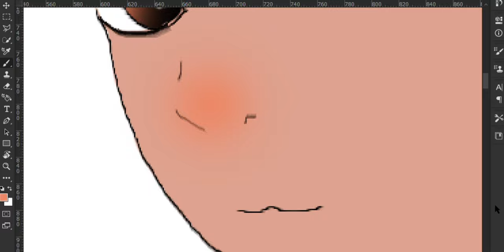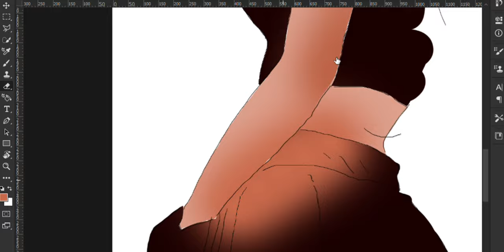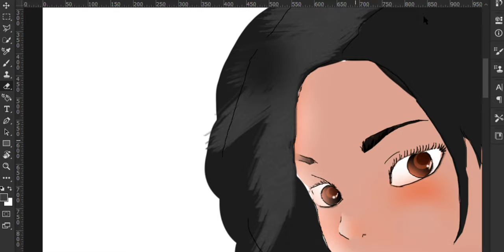My Painting Processes NEW BEGINNING ! (S01 E01)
HI :) I'm Chathupama AKA ct6 arts and today I'm drawing a girl using mainly brown colour. Total 40 minutes to complete for this.This is new beginning of my drawings and weekly I would upload new videos for this playlist.

~Software used :
                   ⬙ Drawing I Use     : Adobe Photoshop CC (2021 version)
                   ⬙ Recording I Use  : Game Bar(X Box)
                   ⬙ Editing I Use       : Adobe Premiere Pro (2015 version)
~specification  of my :P
    ⬙ Graphics    :  onboard graphics (512 Mb)